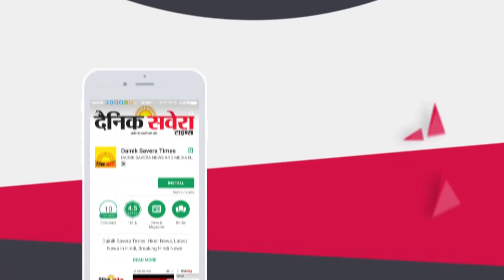T-20 Match से पहले देखिए Dharamshala में घूमती South Africa की Team